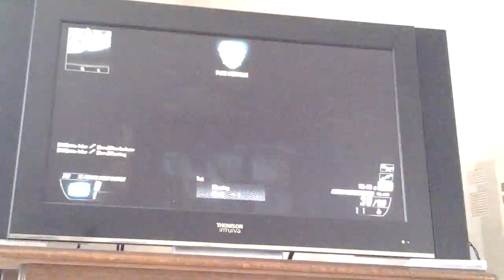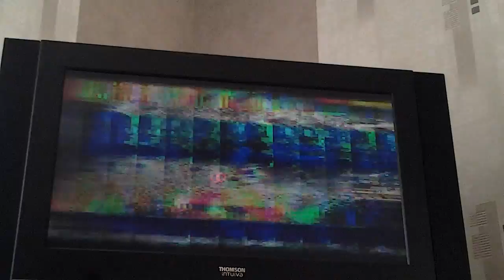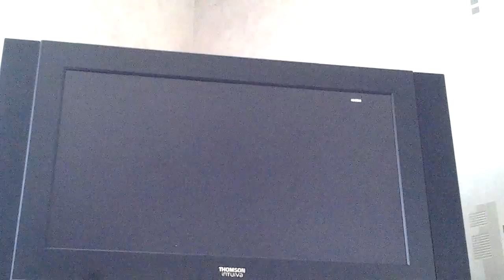10 août 2015